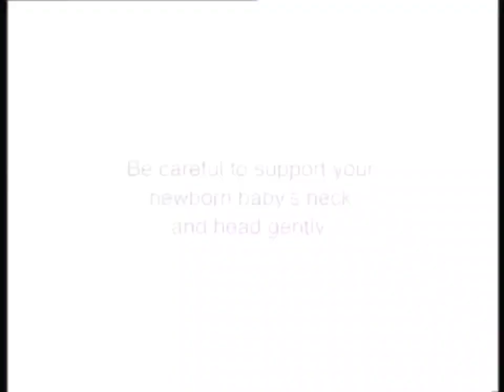Bananana! ntv7 Continuity 2015